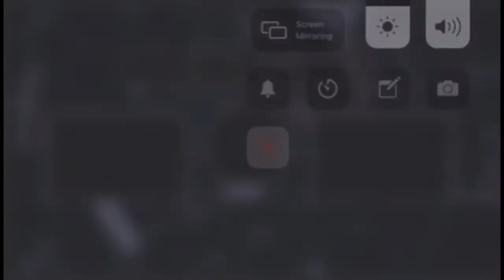Love Love fruit showcase ( Blox fruits)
press the link